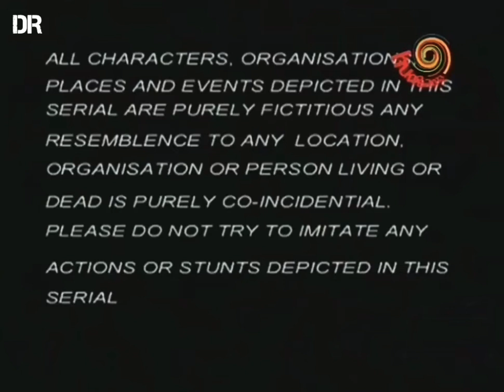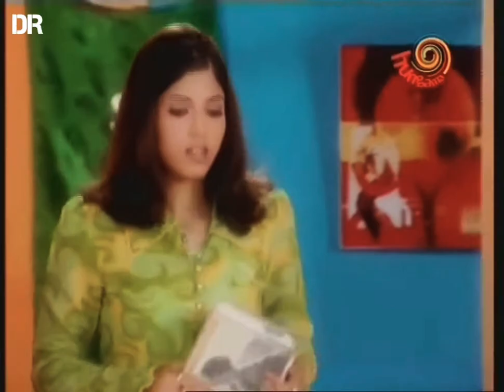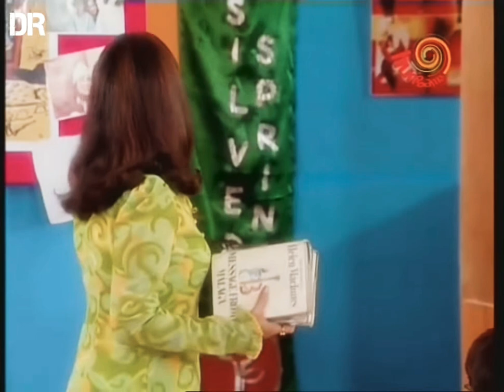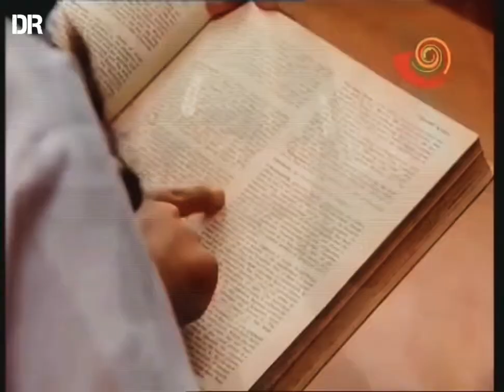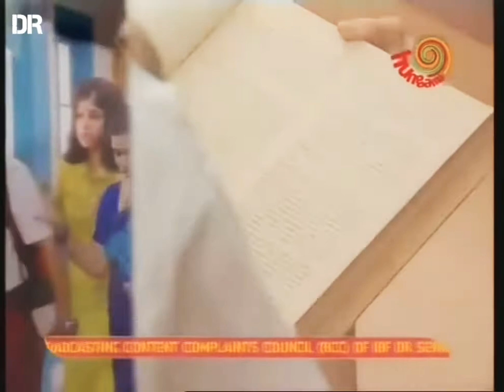HERO - BHAKTI HI SHAKTI HAI (తెలుగులో) EPISODE-12